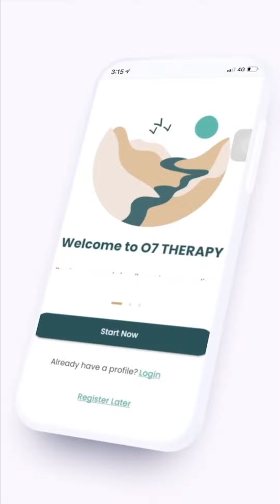Understanding the 3 Parenting Styles - Alia Mebed